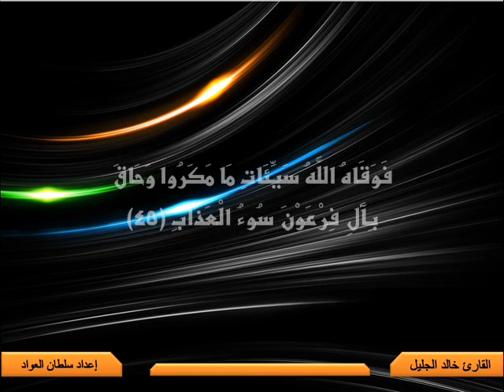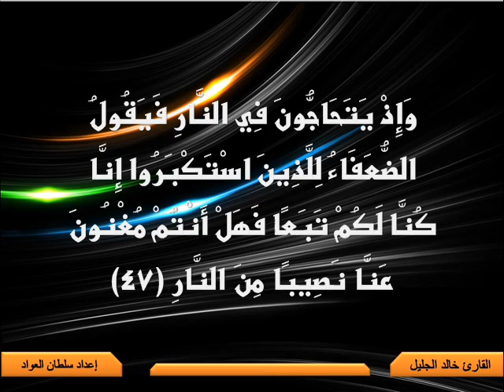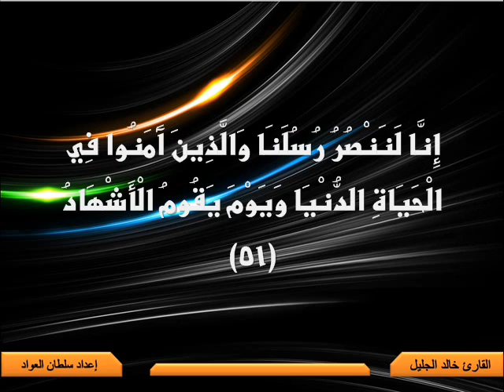سورة غافر من 26 الى 52 القارئ خالد الجليل 2